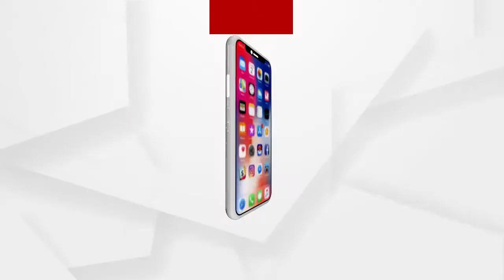ଶେଷ ହୋଇପାରେ କୋଟି କୋଟି ଭକ୍ତଙ୍କ ଅପେକ୍ଷା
ଶେଷ ହୋଇପାରେ କୋଟି କୋଟି ଭକ୍ତଙ୍କ ଅପେକ୍ଷା । ଛତିଶା ନିଯୋଗର ସୁପାରିସ ପରେ ଏବେ ସରକାରଙ୍କ କୋର୍ଟରେ ବିଲ୍ । ଯଦି ସବୁକିଛି ଠିକ ରୁହେ ତେବେ ଡିସେମ୍ବର 22ରୁ ଶ୍ରଦ୍ଧାଳୁଙ୍କ ପାଇଁ ଖୋଲିପାରେ ବଡ଼ ଦେଉଳର ଦୁଆର.
ଅଧିକ ଖବର ପାଇଁ ଡ଼ାଉନଲୋଡ କରନ୍ତୁ “Argus News” ଆପ୍